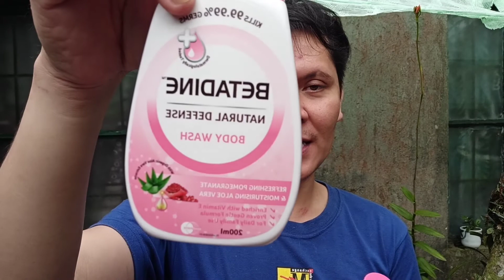MAG UNBOXING MUNA TAYO - LAZADA & SHOPEE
L'Oreal Paris 24HR Infallible Matte Bundle (Matte Cover 104 & Pro Matte Powder 300)

BETADINE® Natural Defense Body Wash Pomegranate 200mL Set of

Colourette Colourtint in Jordyn (Matte) [Long-Lasting, Matte Lip Tint, Cheek Tint, Liptint] - Makeup

Glass Salt Pepper Mill Grinder Spice Container Condiment Jar Holder Grinding Bottle color:Black

LANBENA Vitamin C Serum Brightening Fade Dark Spot Lightening Serum Face Whiten Moisturize Facial Serum